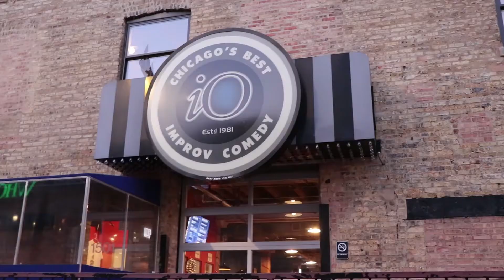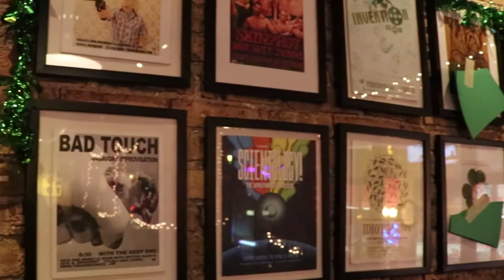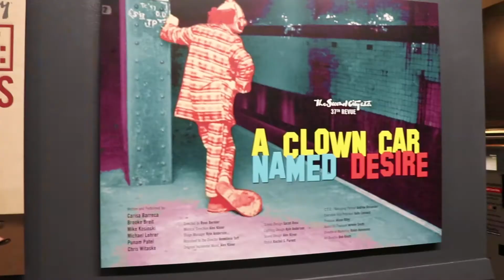Bonne année 2018 depuis...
Une bonne et joyeuse nouvelle année à vous! Pleine de créations et de spectacles.